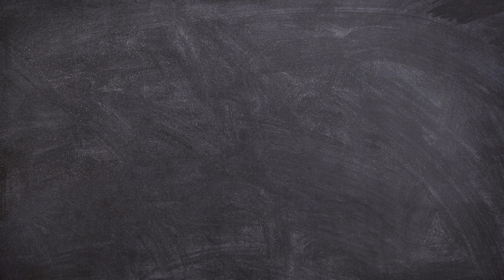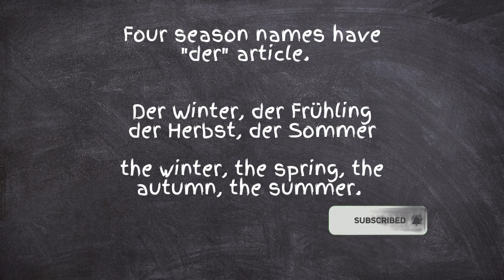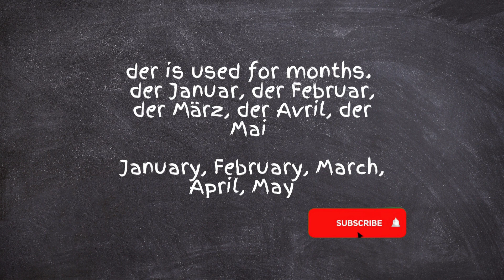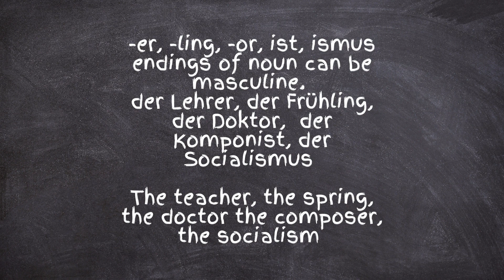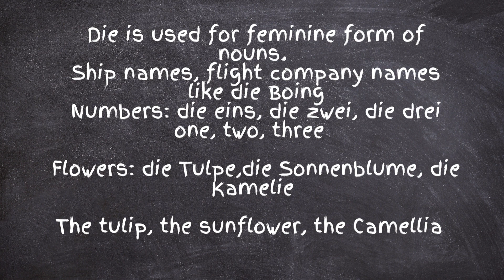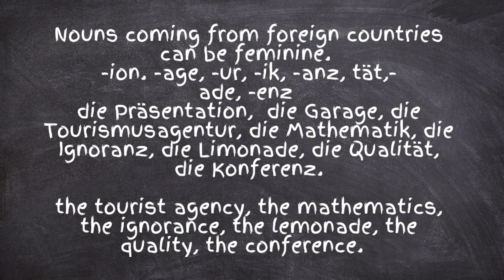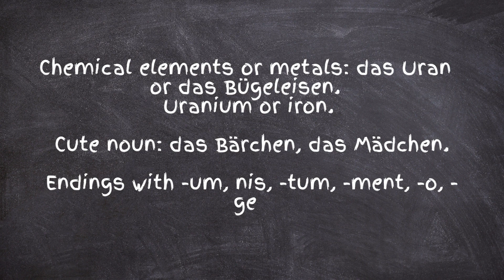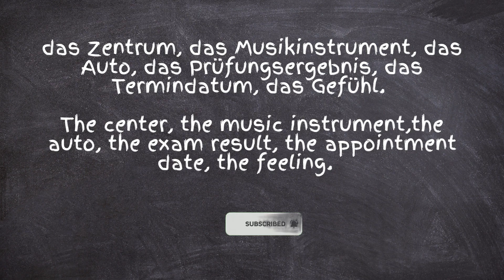German article | der das die | Герман ялгац гишүүн